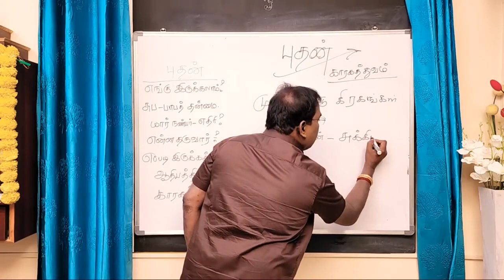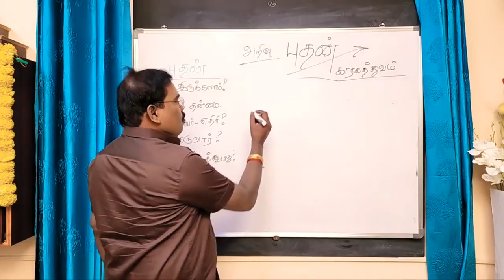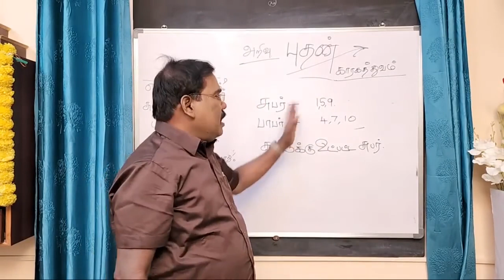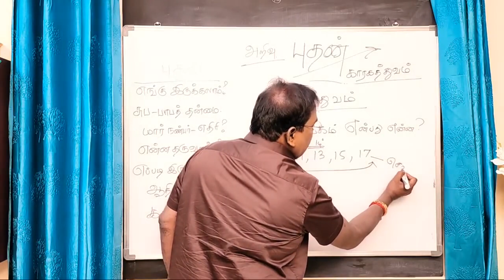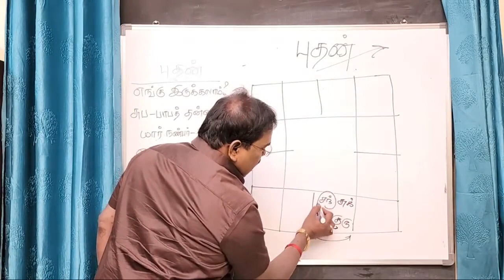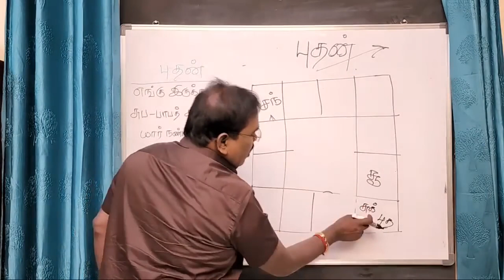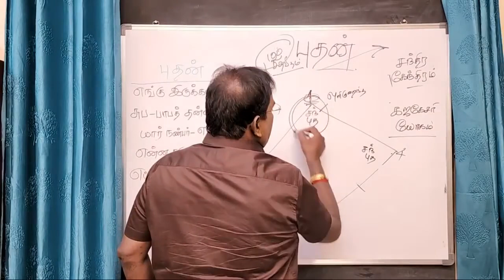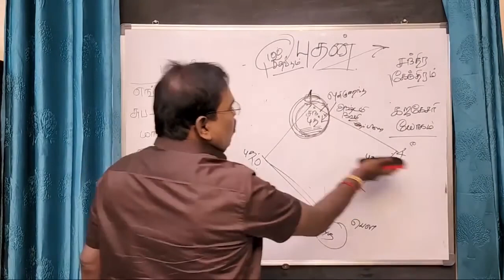Sutsuma's of Mercury - புதனின் சூட்சுமங்கள் - ONLINE CLASS TRAILER - 10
புதனின் சூட்சுமங்கள்..குருஜியின் கட்டண ஆன்லைன் வகுப்பு 10.